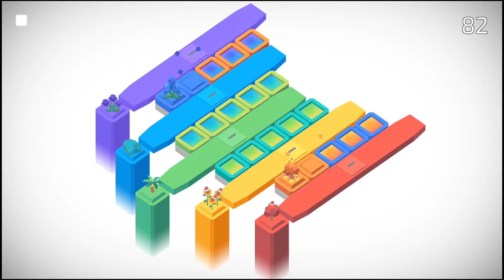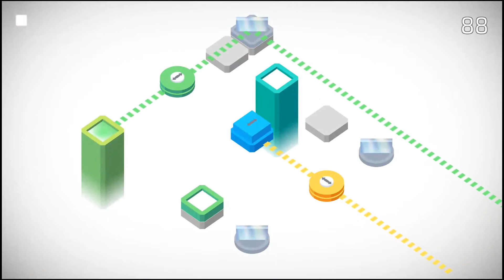Colorzzle - Level 81-90 [Android]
Colorzzle - Easy and beautiful puzzle game using color.
Level 81-90